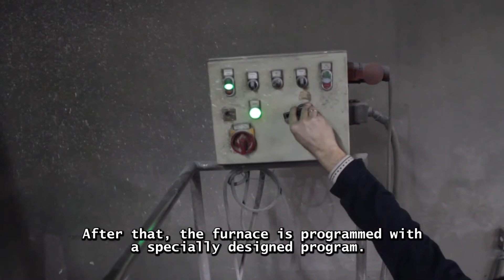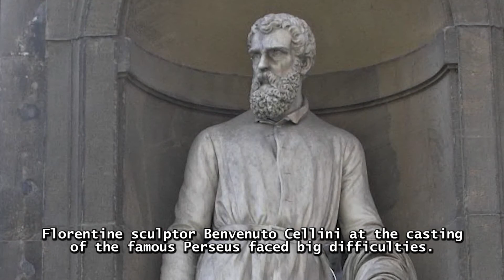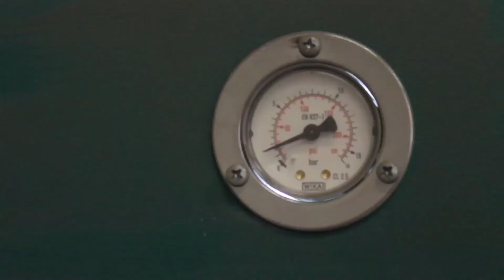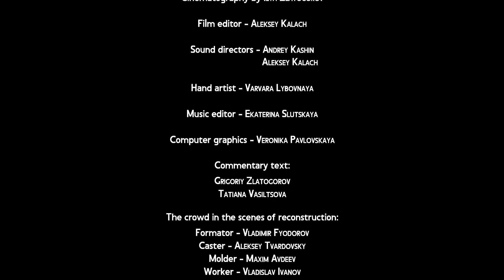Документальный фильм “Шесть дней“ о создании “Рая“ 2020